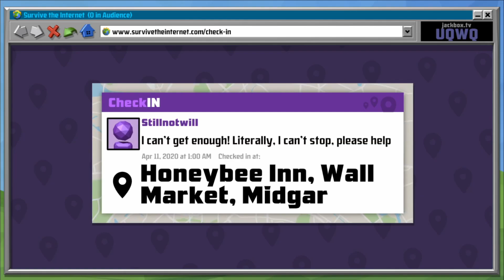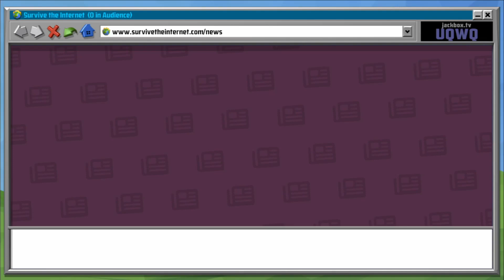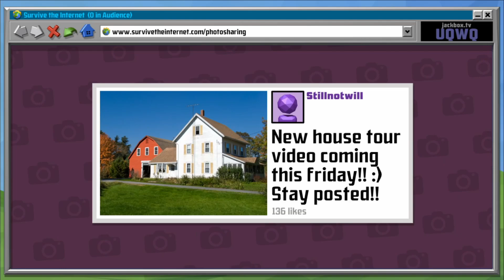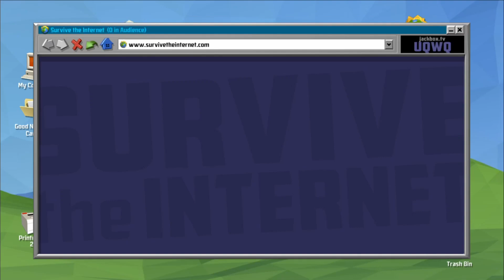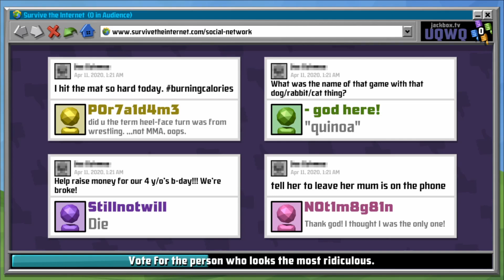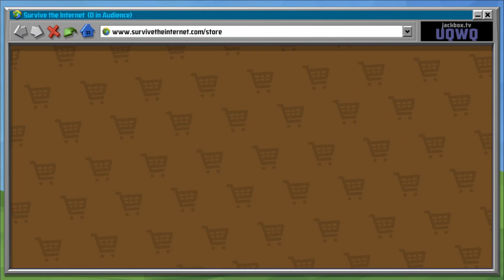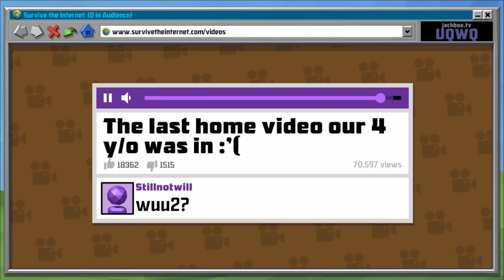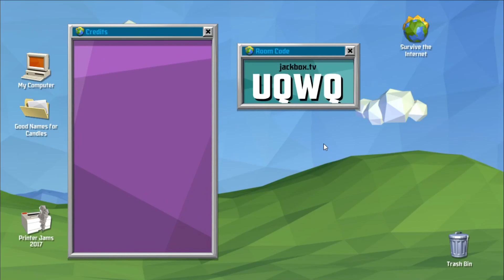Hashtag NoContext - Play Session - Survive The Internet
Ryan, Duncan, Andrea and Stefan look to twist each other's statements around, in Survive The Internet!